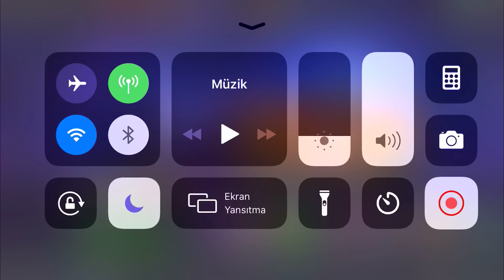BAŞLARIM SENİN ALTININA DA YÜKSELTMENE DE MCOC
Kayanak sıkıntısı yüzüznden neyi nerden kısabiliriz diye düşünmelere başladık.